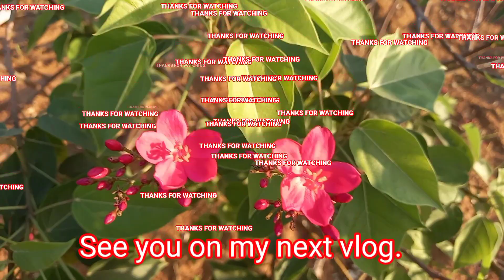JOGGING DAY 2/SHOUTOUT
Pangalawang araw ng paglalakad ko sa umaga.  Habang  naglalakad ako nag video  ako sa mga bulaklak sa may daan. Enjoy watching.